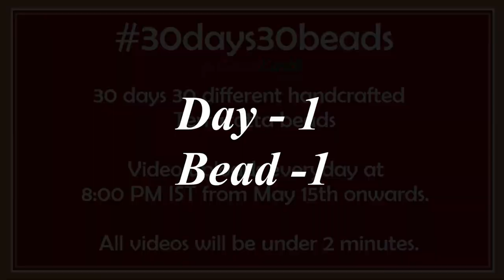Bead - 1 | 30days30beads | Bead Series